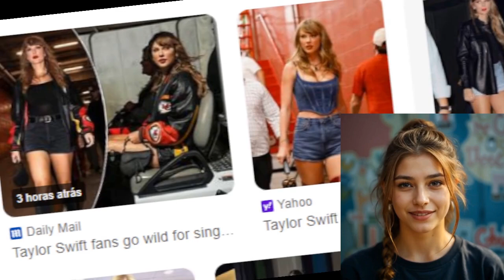😝 Taylor swift stunts fans with tiny shorts and knee high boots at chiefs game look at her legs tay